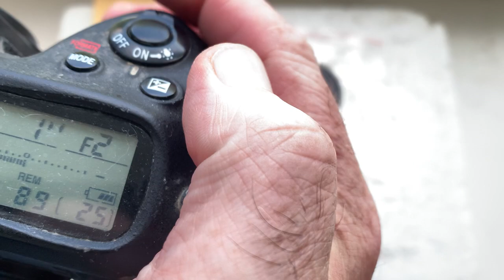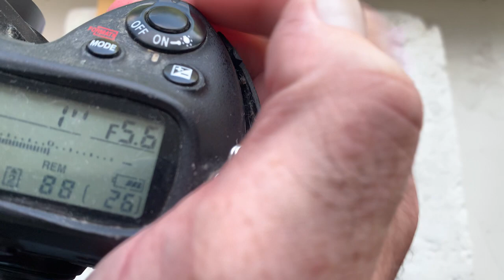КП/А-Н, M42-Nikon с Одуванчиком Лушникова для Nikon. (Для Валерия Б.)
КП/А-Н с Одуванчиком Лушникова для Nikon
M42-Nikon with lens
Для:
1. Юпитер 37A 135mm/f3.5-22
2. Гелиос-44-2  58mm/f2.0-16
Для покупки и консультаций:
Андрей Курьянов
Украина